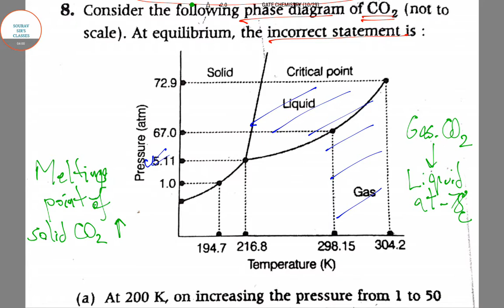GATE CHEMISTRY Question Paper 2019 Solution. Explanation. Crash Course. Paper Pattern.Preparation.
Chemistry solved paper # GATE 2019 # Explained # incorrect option # How to Crack # Lectures # Tricks # Information # Question No. 8

The Graduate Aptitude Test in Engineering (GATE) is an examination that primarily tests the comprehensive understanding of various undergraduate subjects in engineering and science. GATE is conducted jointly by the Indian Institute of Science and seven Indian Institutes of Technologies at Roorkee, Delhi, Guwahati, Kanpur, Kharagpur, Chennai (Madras) and Mumbai (Bombay) on behalf of the National Coordination Board – GATE, Department of Higher Education, Ministry of Human Resources Development (MHRD), Government of India.

The GATE score of a candidate reflects the relative performance level of a candidate. The score is used for admissions to various post-graduate education programs (e.g. Master of Engineering, Master of Technology, Master of Architecture, Doctor of Philosophy) in Indian higher education institutes, with financial assistance provided by MHRD and other government agencies. Recently, GATE scores are also being used by several Indian public sector undertakings for recruiting graduate engineers in entry-level positions. It is one of the most competitive examinations in India. GATE is also recognized by various institutes outside India, such as Nanyang Technological University in Singapore.

FOR COMPLETE LECTURES / STUDY MATERIALS /NOTES
/GUIDENCE / PAST YEAR SOLVED +SAMPLE PAPAERS /TRICKS /MCQ /
SHORT CUT/ VIDEO LECTURES /LIVE + ONLINE CLASSES